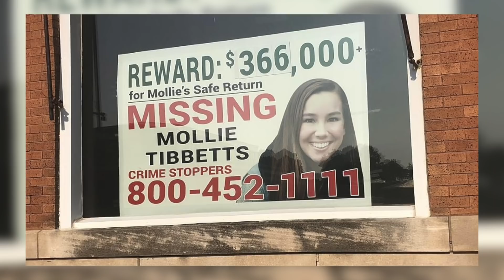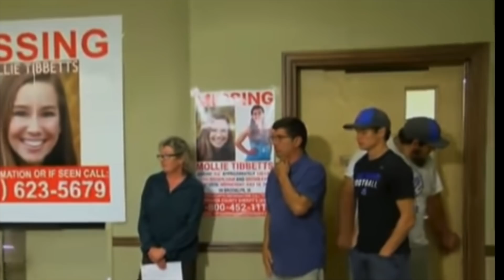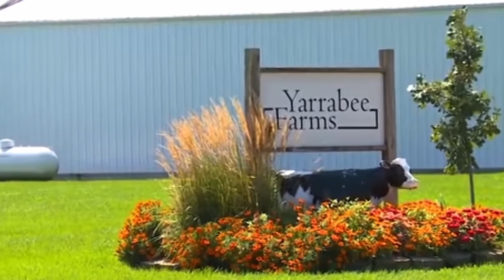NO la conocía y lo que le hizo fue siniestro - El TERRIBLE caso de Mollie Tíbetts -Resuelto-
INFORMACION IMPORTANTE:
Los datos  con los que proporciono en cada video son obtenidos de entrevistas A familiares de las víctimas, tanto de forma directa o  videos de internet, medios de comunicación tanto escritos como digitales,  al igual que  las fotos incluidas en estos.

Todo este material  de dominio publico,  lo he  seleccionado y compilado en este video con el mejor criterio posible , con información que considero más relevante en cada caso  la misma que reviso de manera meticulosa antes de publicar cada video.

Sin embargo por lo sensible de la temática y posibles rumores podría ser que encuentre información errónea o falsa, si es el caso, esta información no es publicada de manera premeditada ni con la intención ser irrespetuosa o causar daño, por lo que les pido que si conocen acerca de uno de estos errores, por favor se comuniquen conmigo por email a

Muchas gracias